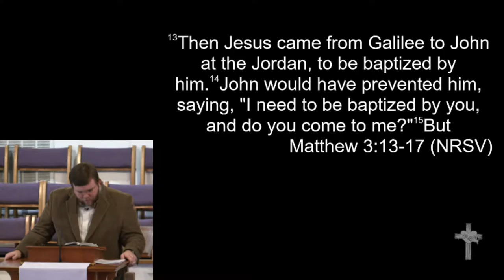1-8-17 - "Fulfill All Righteousness? What?"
"Fulfill All Righteousness? What?"